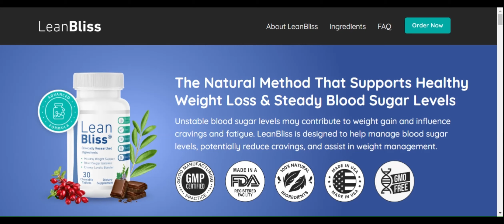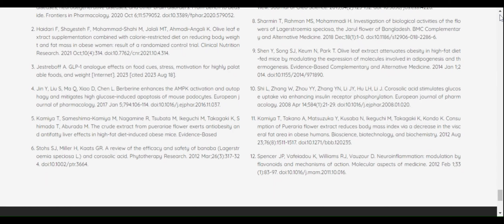Lean Bliss big news Lean Bliss Review Lean Bliss Reviews Lean Bliss really works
Tired of fighting the scale and blood sugar spikes? You are not alone!

Millions of people face these challenges every day. But the good news is that there is a natural solution: LeanBliss.

LeanBliss is an innovative supplement that combines powerful ingredients from nature to:

Control blood sugar levels
Reduce cravings for sugary foods
Increase satiety
Promote healthy weight loss
And the best of all:

It is made with natural and safe ingredients
Does not contain stimulants
It's easy to use

Take the first step towards a healthier, leaner life with LeanBliss!